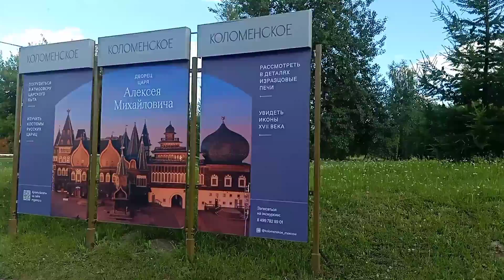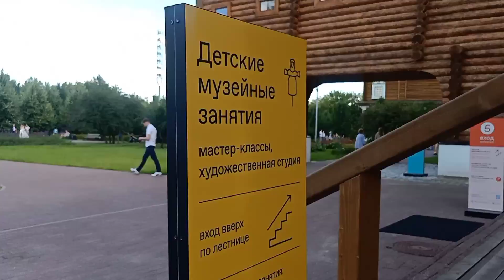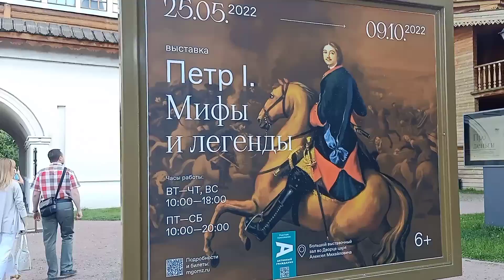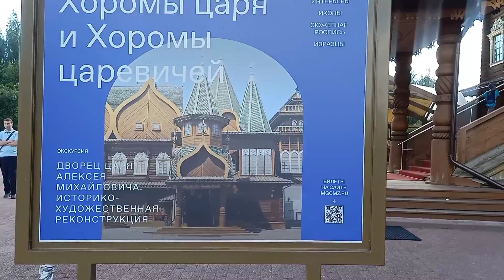Suasana Museum Kolomenskaya, ada Festival Musik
this Is Museum kolomenskoe , which one of famous Museum in Moskow, Russia , let's try to find out what's things here.